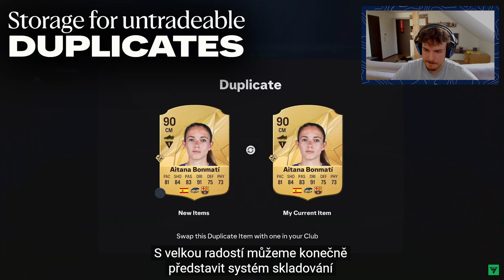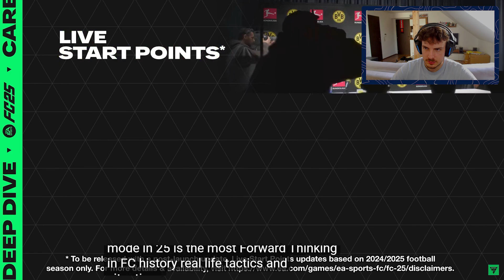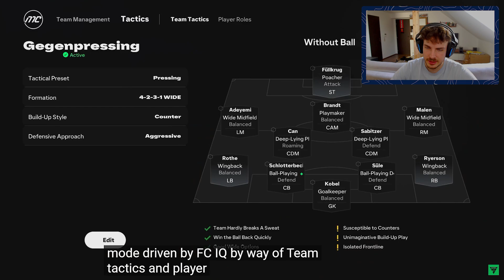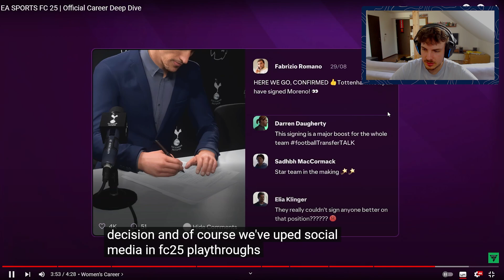VEĽKÉ NOVINKY V HRE EA FC 25 !!! I Reakcia na Deep Dive (UT + kariéra)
V dnešnom videu sa pozrieme na posledné videá zo série Deep Dive ku hre EA FC 25. Jedná sa o novinky v módoch Ultimate Team a Kariéra. V týchto videách sa podľa mňa nachádzajú tie najzaujímavejšie novinky pridané do tejto hry. Čo na to vravíte vy ?